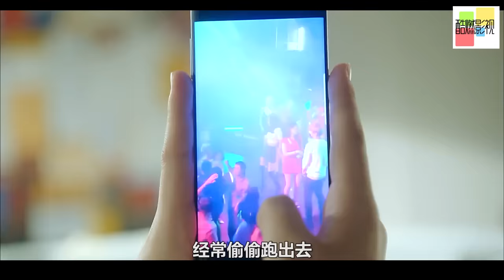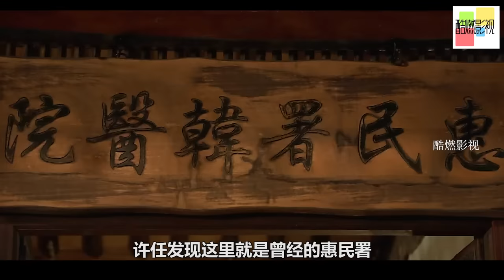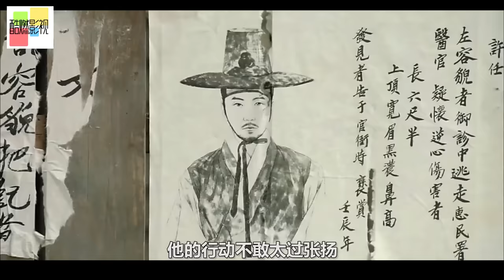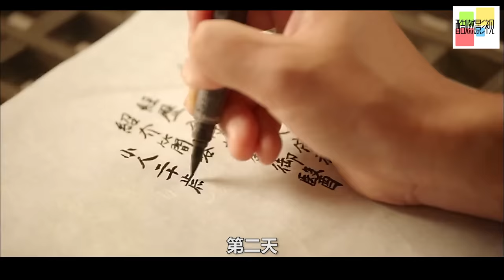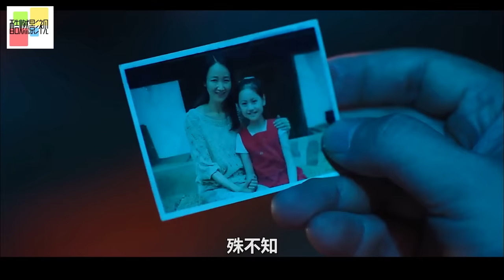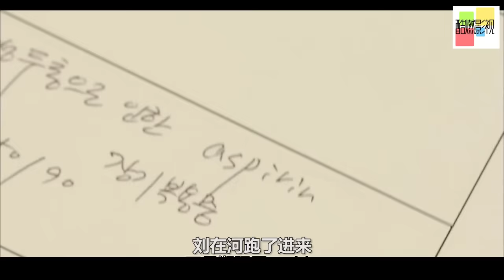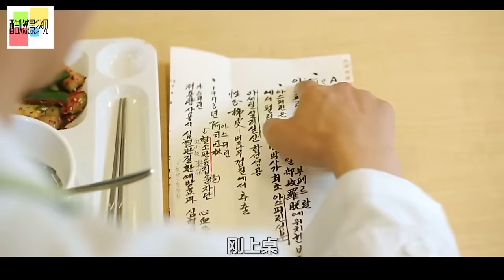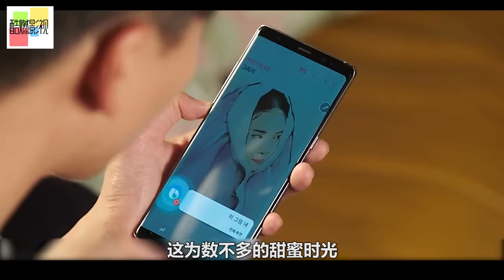一口气看完 古代顶级神医穿越到现代，带美女医生重回古代，爆笑穿越韩剧《名不虚传》全集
片名：名不虚传 主演: 金南佶 / 金雅中
公认的朝鲜第一针灸师许林因为出生贫贱而四处碰壁，因此失去初心。之后，他来到400年后的未来，即2017年的首尔，遇到了现代医学的信奉者、性格豪放的崔延京后发生的故事。